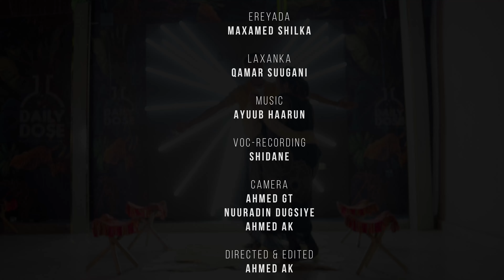ABDIRIZAK CARAB FT JUWEERIYA JANO - ABABI GUUSHA - OFFICIAL MUSIC VIDEO 2024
Ereyada: Maxamed Shilka
Laxanka: Qamar Suugani
Voc-Recording: Shidane
Camera: Ahmed Gt / Nuuradin Dugsiye / Ahmed Ak
Directed & Edited: Ahmed Ak
Produced by Waqal Studio